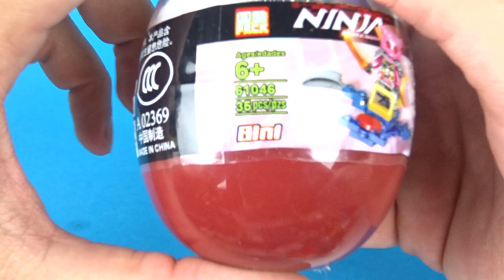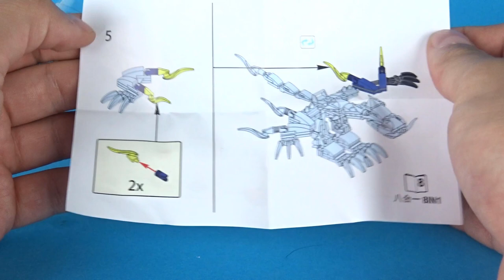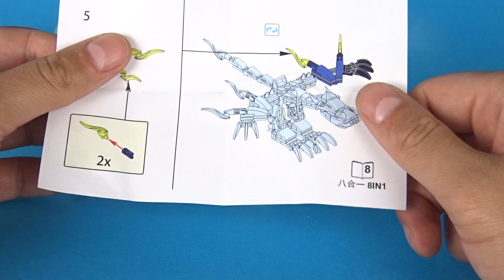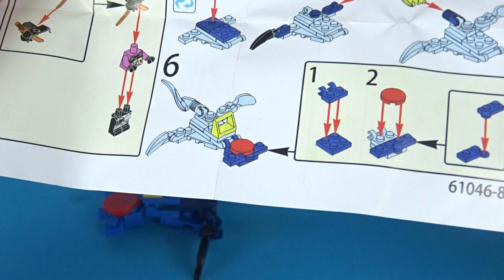Nadmorskie JAJO za 5 zł z klockami PRCK / Recenzja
Tzn mam taką wielką nadzieję że jajo pochodzi z nadmorskiego automatu, bo inaczej niepotrzebnie szkaluję wybrzeże xD
Ale to już trzeba by było pytać Kacpra od którego paczkę dostałem i któremu bardzo dziękuję :D